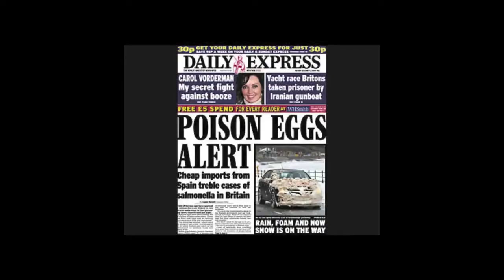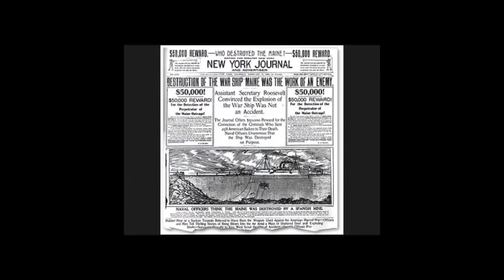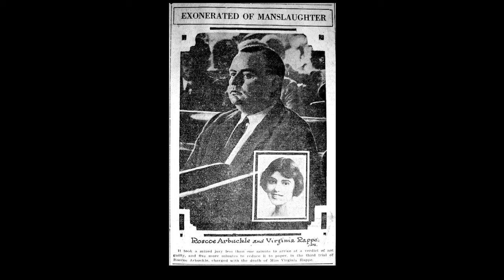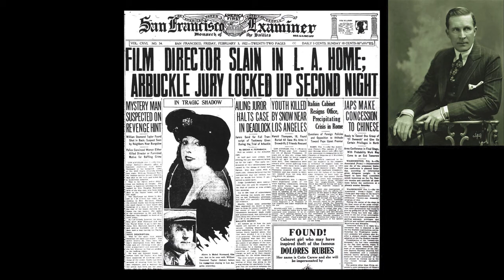Scandals exacerbated by Fake News Reporting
Leading into the 1930’s, there were a number of scandals that impacted Hollywood and the film industry.

Lives and reputations were destroyed, exacerbated by greedy newspaper publishers and unscrupulous reporters, who manufactured scandalous News to sell their rags. They didn’t care who they hurt, as long as it sold more papers.

Yellow journalism, as it is known, is a type of journalism that presents little or no legitimate well-researched news and instead uses eye-catching headlines to sell more newspapers. This is something that still exists today with the woman’s magazines printing all manner of trash and people continuing to buy it regardless.

William Randolph Hearst owned twenty-eight newspapers in eighteen key cities of the United States, which were read by more than twenty million Americans. He was prepared to crucify people, regardless of guilt and bully others to insure they jumped to his tune. Hearst was not squeaky clean himself, but he had the power to prevent publication of matters he did not endorse.The was the case of a film pioneer who mysteriously died on his yacht in 1924. This was Thomas H. Ince.

Ince was an American silent film producer, director, screenwriter, and actor. He was known as the "Father of the Western" and was responsible for making over 800 films.

It was alleged that the full details of his death failed to receive a thorough coverage in Hearst’s newspapers and he was cremated without an autopsy.

One high profile victim of Hearst’s flawed newspaper coverage was Roscoe 'Fatty' Arbuckle, an American silent film actor, comedian, director, and screenwriter. He was arrested for the the rape and manslaughter of actress Virginia Rappe. This he defended in three widely publicised trials between November 1921 and April 1922.

The jury was deadlocked in the first and second trials.

Finally, in a third trial, the jury decided in five minutes that the case was bunk, and that he was not guilty. “Acquittal is not enough for Roscoe Arbuckle. We feel that a great injustice has been done him,” the jury foreman told the court.

Despite Arbuckle's acquittal, the scandal had mostly overshadowed his legacy as a pioneering comedian, with his films banned and he publicly ostracised. Arbuckle never recovered from all the bad press. Decades after his death, three of his comedic descendants — John Belushi, John Candy and Chris Farley — had considered playing the silent screen pioneer. But all died before they could make the movie to set the record straight.

William Desmond Taylor was an Irish-born American director and actor who was murdered on 1 February 1922, after being shot in the back.

As a result of investigations that followed, it was soon disclosed that his actress girlfriend had a cocaine dependency, which tarnished her reputation. The murder went unsolved.

A spate of newspaper-driven Hollywood scandals during the early 1920s included Taylor's murder, the Roscoe Arbuckle trial,

the death of actress and former Ziegfeld girl Olive Thomas,
the mysterious death of silent film producer, director, screenwriter, and actor Thomas H. Ince,
and the drug-related deaths of actor Wallace Reid and
actress Barbara La Marr,

and former Ziegfeld Girl, stage and film actress Jeanne Eagels. Eagels was a beautiful stage actress who caused a scandal on Broadway with her erotic performance as Sadie Thompson, the hooker in "Rain". Her film career started promisingly, but her secret drug addiction became increasingly difficult to conceal. By the time she made her last film, her arms and legs were distressingly thin and she looked like a blonde skeleton. She died at 35. A 1957 biography on Jeanne Eagles, from Columbia Pictures, starred Kim Novak and Jeff Chandler.

These activities prompted Hollywood studios to begin writing contracts with "morality clauses", allowing the dismissal of contractees who breached them.